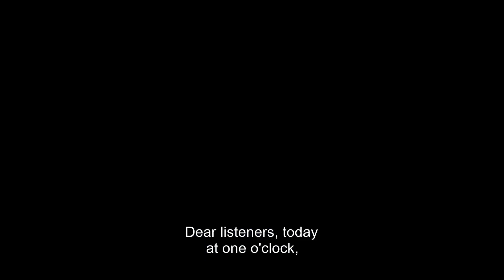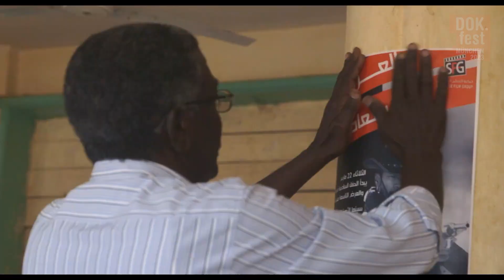TALKING ABOUT TREES | Dokumentarfilm Trailer | DOK.fest 2023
03. – 14. Mai 2023 at the venues in Munich
08. – 21. Mai 2023 @home